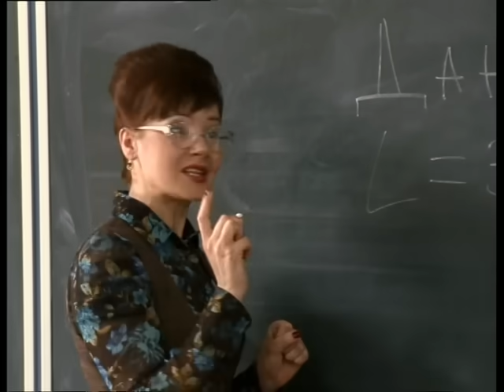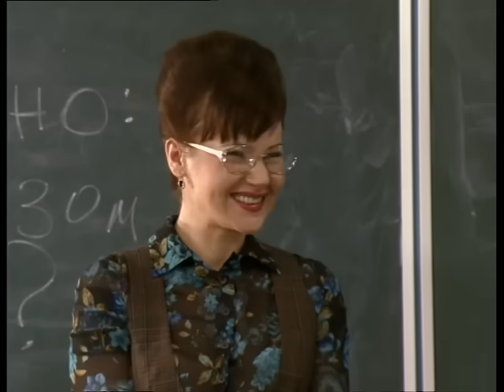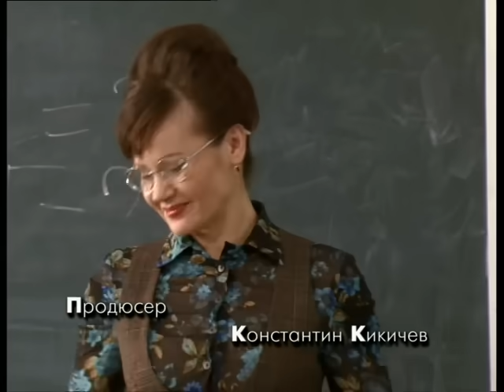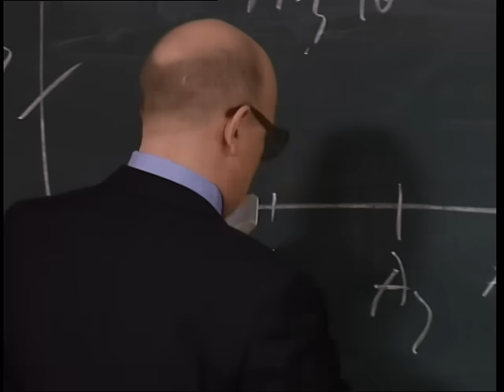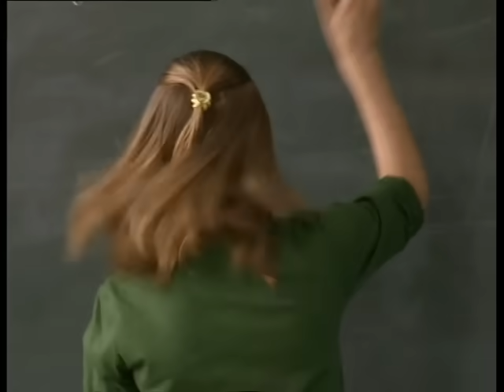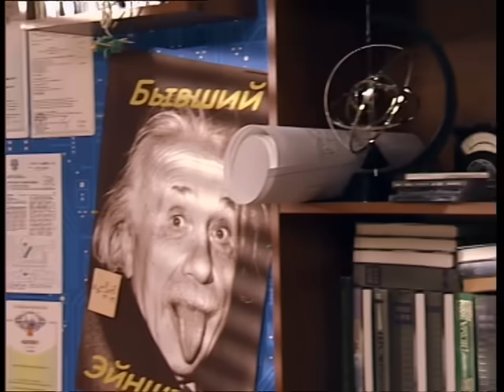Папины дочки | Сезон 8 | Серия 155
Женя в панике: директор школы и учителя хотят выгнать ее после девятого класса и отправить в профучилище. Чтобы спасти спортсменку, Васнецовы устраивают забастовку в школьном кабинете. Между тем Маша изо всех сил лечит болеющего Веника — но методы борьбы с простудой вызывают ревность у Даши…